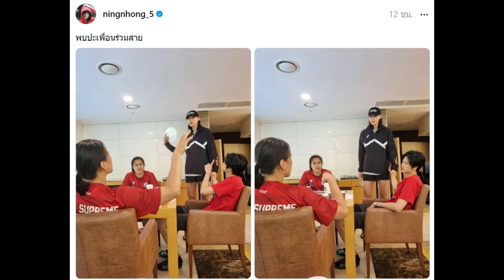หน่อง ปลื้มจิตร์ ทำ FC กรี๊ด โพสต์ภาพล่าสุดกับ คิม ตอกย้ำสัมพันธ์ไทย เกาหลีใต้